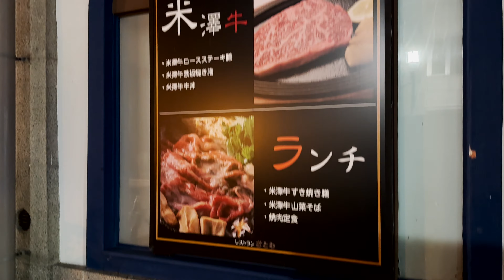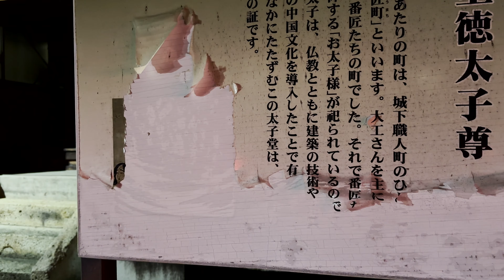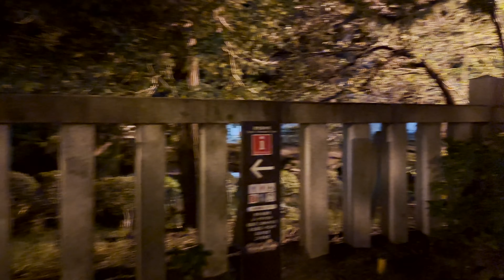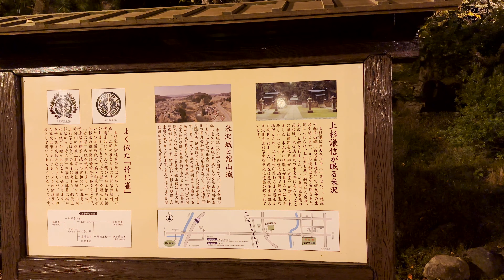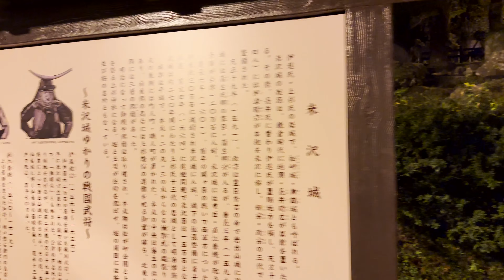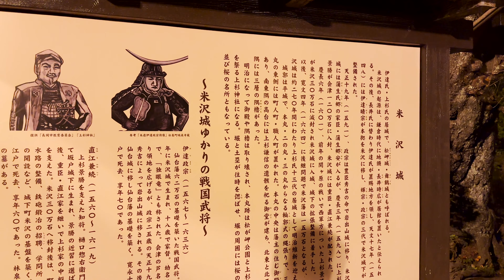⁴ᴷ Yamagata: Yonezawa Station（米沢駅）/ Yamagata Shinkansen : Japan Walking Tour (October, 2022)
Yonezawa Station (米沢駅, Yonezawa-eki) is a junction railway station in the city of Yonezawa, Yamagata, Japan, operated by East Japan Railway Company (JR East).

Yonezawa (米沢市, Yonezawa-shi) is a city in Yamagata Prefecture, Japan. As of 1 February 2020, the city had an estimated population of 81,707 in 33,278 households, and a population density of 150 persons per km2. The total area of the city is 548.51 square kilometres (212 sq mi). Yonezawa is most famous for its local delicacies (apples, Yonezawa beef, and carp) and for being a castle town that was once home to the Uesugi clan, including the daimyō Uesugi Yozan.

Yamagata Prefecture (山形県, Yamagata-ken) is a prefecture of Japan located in the Tōhoku region of Honshu. Yamagata Prefecture has a population of 1,079,950 (1 June 2019) and has a geographic area of 9,325 km² (3,600 sq mi). Yamagata Prefecture borders Akita Prefecture to the north, Miyagi Prefecture to the east, Fukushima Prefecture to the south, and Niigata Prefecture to the southwest.
Yamagata is the capital and largest city of Yamagata Prefecture, with other major cities including Tsuruoka, Sakata, and Yonezawa. Yamagata Prefecture is located on Japan's western Sea of Japan coast and its borders with neighboring prefectures are formed by various mountain ranges, with 17% of its total land area being designated as Natural Parks. Yamagata Prefecture formed the southern half of the historic Dewa Province with Akita Prefecture and is home to the Three Mountains of Dewa, which includes the Haguro Five-story Pagoda, a recognised National Treasure of Japan.

From Wikipedia